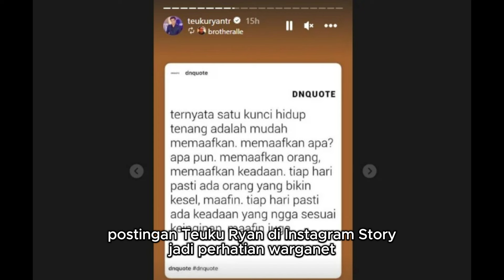Teuku Ryan Buat Quotes Setelah Digugat Cerai Ria Ricis I Berita Selebritis Hari Ini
Ria Ricis menggugat cerai Teuku Ryan ke Pengadilan Agama Jakarta Selatan. Gugatan itu dilayangkan secara e-court dan terdaftar pada Selasa, 30 Januari 2024.

Setelah berita soal perceraian ini mencuat pada Rabu (31/1/2024) sore, postingan Teuku Ryan di Instagram Story jadi perhatian warganet. Dia meng-upload quotes tentang pentingnya memaafkan demi ketenangan hidup.

"Ternyata satu kunci hidup tenang adalah mudah memaafkan. Memaafkan apa? Apa pun. Memaafkan orang, memaafkan keadaan. Tiap hari pasti ada orang yang bikin kesal, maafin. Tiap hari pasti ada keadaan yang enggak sesuai keinginan, maafin juga," begitu bunyinya.

Meski demikian, tidak dapat dipastikan apakah postingan kalimat tersebut berkaitan dengan masalah rumah tangga yang saat ini sedang dia hadapi bersama Ria Ricis.

Dalam postingan berikutnya, Teuku Ryan juga memperlihatkan video Ketika sedang bermain bersama anak semata wayangnya, Moana. Mereka bersenang-senang bersama di pusat perbelanjaan.

"Hari ini pulang sekolah, langsung minta main ketimezone (kaya ngerti aja ini bayi), keliling2 dan sampe ketidur," tulisnya.

Pria asal Aceh ini juga masih membalas postingan temannya yang berisi dukungan untuknya. "Choose to be optimistic. It always feels better," kata temannya.

"Terima kasih ka," jawab Ryan.

Diberitakan sebelumnya, dalam permasalahan ini, Ria Ricis selaku penggugat mengajukan tiga tuntutan kepada suaminya, salah satu di antaranya adalah nafkah anak mereka, Cut Raifa Aramoana.

"Yang mengajukan gugatannya adalah perempuan, istrinya, mengajukan tututan gugatan kumulasi, artinya tuntutan pertama kumulasi cerai gugat, hadanah dan nafkah anak, jadi ada tiga," terangnya.

Sidang cerai perdana akan dilangsungkan pada pertengahan Februari 2024.

"Sidang perdananya insyaallah di tanggal 19 Februari 2024, jadi penggugat dan tergugat akan dipanggil untuk sidang tanggal 19 Februari yang agendanya perdamaian," ujar Taslimah, Humas PA Jakarta Selatan, Rabu (31/1/2024).

"Kalau hadir keduanya akan dimediasi di PA Jakarta Selatan, makanya keduanya dipanggil. Kuasa hukum juga diperintahkan hadir," sambung Taslimah.